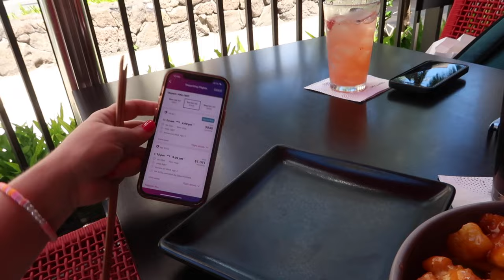OAHU KOKO CRATER RAILWAY HIKE, WAIKIKI, SHAVE ICE | OAHU, HAWAII 2023 | HAWAII TRAVEL VLOGS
AMAZON FAVORITES:

LUG TRAVEL BAG:

MICROFIBER BEACH (TRAVEL) TOWELS:

GoPro HERO9 BLACK CAMERA:

Canon PowerShot G7X Mark II Digital Camera:

Monitor Stand Riser Desk Organizer:

Bookshelf for Desktop Storage:

ART MARKER SET:

CURRENT PHONE CASE:

FETCH APP -2000 BONUS points w/ REFFERAL CODE:
5KKJA